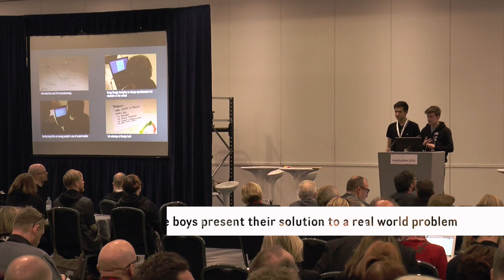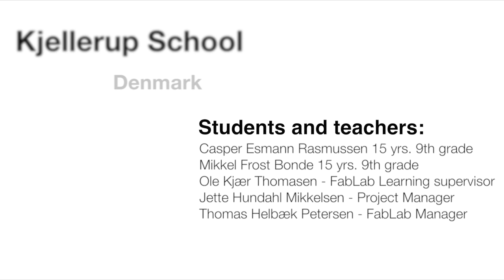Danish Students present: Digital fabrication and Design thinking - Nordic@Bett 2016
Nordic students featured 21st Century Skills examples from Denmark, Finland, Norway  and Sweden. Best practices of learning with ICT today. Nordic@Bett, BettShow, London, UK, January 2016.